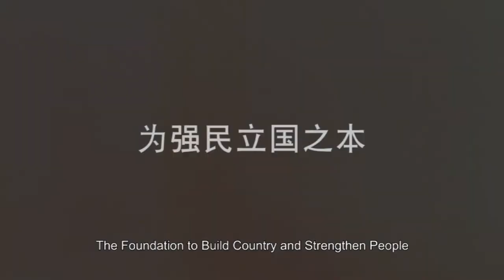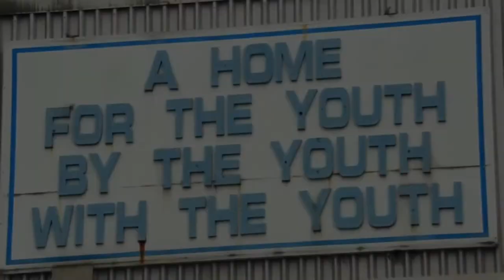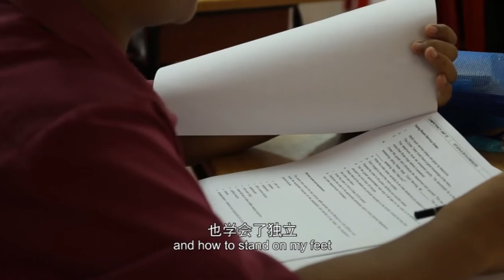【精神奖】2015 陈嘉庚精神奖 - 蒙福少年城